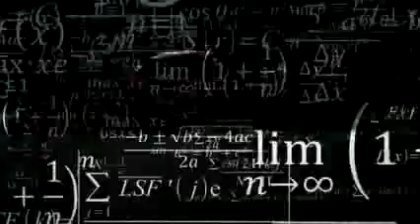New 2014 Audi R18 e tron quattro Trailer